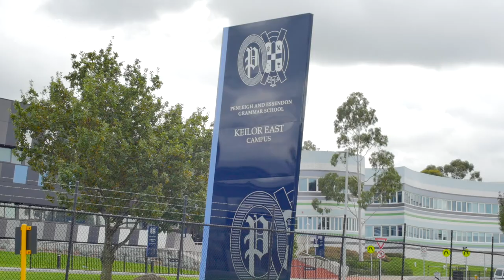34 Shelley Street, Keilor East For Sale by Joseph Stilo of Nelson Alexander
or call Joseph Stilo on 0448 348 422

Perfectly positioned, impressively spacious and beautifully appointed, this just-completed freestanding front townhouse presents a lifestyle of low-maintenance luxury with immediate access to the best of Keilor East. Vogue interior comprises three bedrooms (downstairs master with fitted WIR and private ensuite), dedicated study alcove with built-in workstation, deluxe main bathroom and additional powder room (third WC). Add to this a light-filled lounge through to the open-design dining area and sleek stone-bench kitchen complete with mirrored splashbacks and stainless steel appliances. Stand-out features include split-system heating and cooling throughout (five units), alarm and video intercom, LED lighting, hardwood floors and solid-timber staircase, full-size laundry, plus stacker doors to a north-facing courtyard with decking, internally-accessed garage (r/c), private driveway/additional off-street parking and fully-turfed front yard on title. Walking distance to Centreway shops and cafes, it's also close to local schools (including PEGS), Keilor East Leisure Centre, as well as public transport and easy access to the Calder Freeway. Picture perfect!